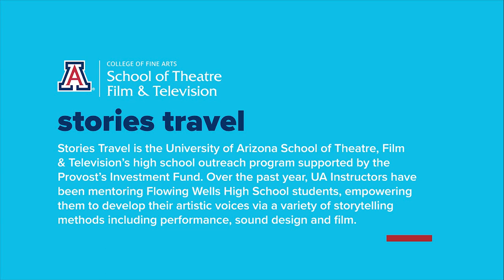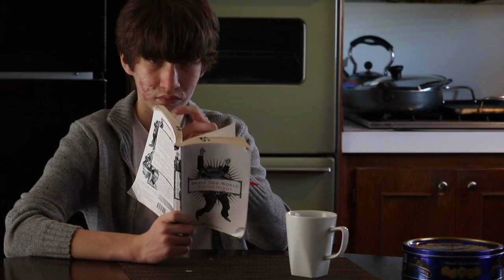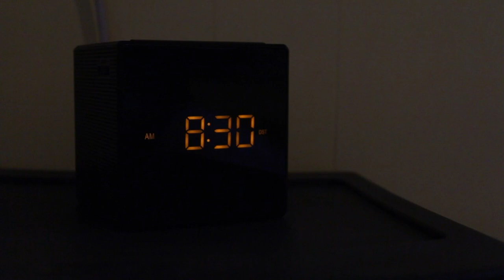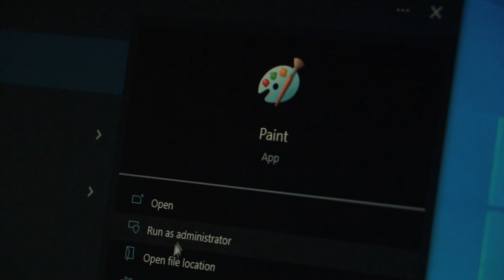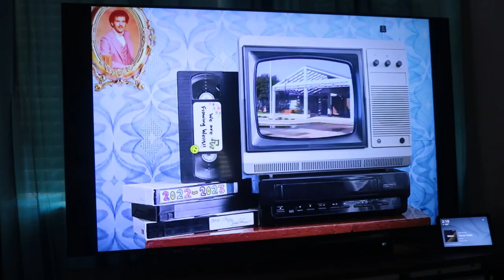FWHS Film | University of Arizona - Stories Travel | The Cycle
FWHS Film  |  University of Arizona - School of Theatre, Film & Television - Stories Travel
by Film II student Simmon

Student Description:  "Wake up, work, sleep, repeat. Ever feel like your life is stuck on repeat?"

Stories Travel
Stories Travel is the University of Arizona School of Theatre, Film & Television's high school outreach program supported by the Provost's Investment Fund.  Over the past year, UA instructors have been mentoring Flowing Wells High School students, empowering them to develop their artistic voices via a variety of storytelling methods including performance, sound design and film.